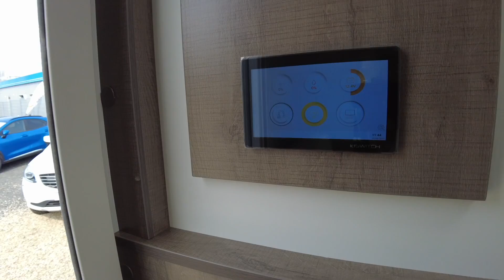Solifer-Polar T690 E - der skandinavische, winterfeste Teilintegrierte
Mit dem Solifer T690E seht Ihr ein weiteres Modell des skandinavischen Herstellers Solifer-Polar.

Unabhängig davon, für welches Solifer-Polar Mobil man sich entscheidet, die diesjährige Modellreihe bietet eine gute Auswahl für die meisten Menschen.

Mit über 50 Jahren Erfahrung weiß Solifer-Polar, was ihre Kunden wollen und brauchen. Die einen wollen ein kleines und einfaches Reisemobil, die anderen ein größeres mit mehr Ausstattung und Funktionen. Und dabei sind alle voll wintertauglich!

Danke an Müller-Motors in Königswinter (an der BAB 3, Ausfahrt Ittenbach).

0:00 Intro
1:10 Aussenrundgang
2:42 Heckgarage
3:18 Gaskasten
3:46 Technische Daten
4:22 Dinette
4:54 Cockpit
5:00 Ablagen Fahrerkabine
5:10 Oberschränke Dinette
6:18 Schaltzentrale
6:37 Feuerlöscher
6:50 Küchenblock
10:00 Dusche
10:35 Bad und WC
11:50 Schlafbereich
13:14 Kleiderschränke